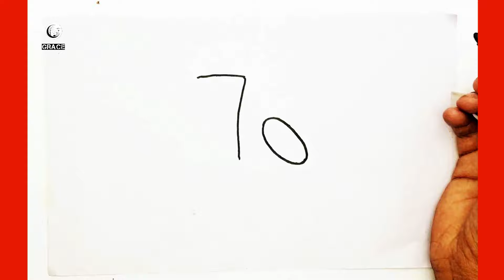Dibujando Tucán Del Número 70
Aprendiendo a dibujar Tucán Del Número 70